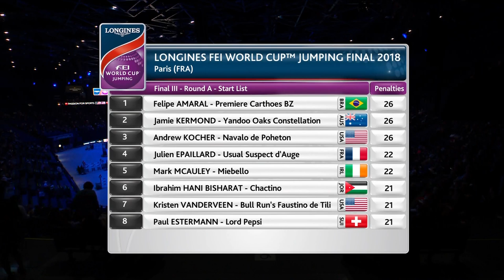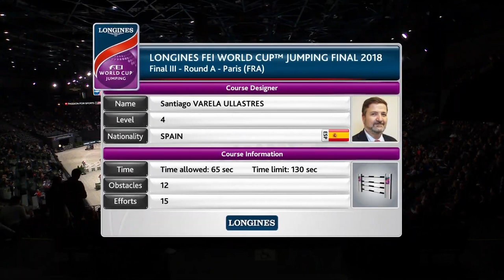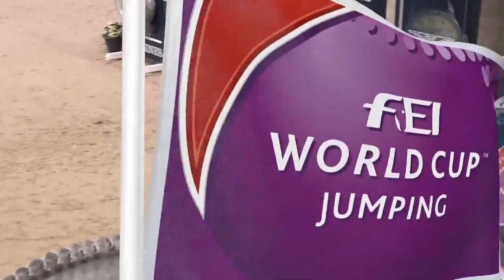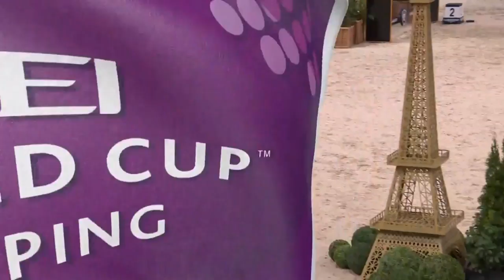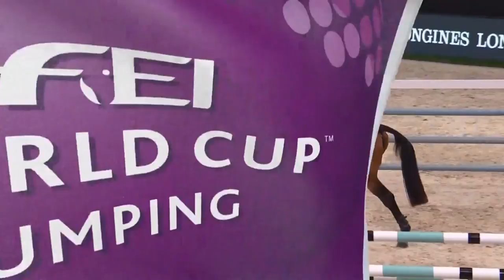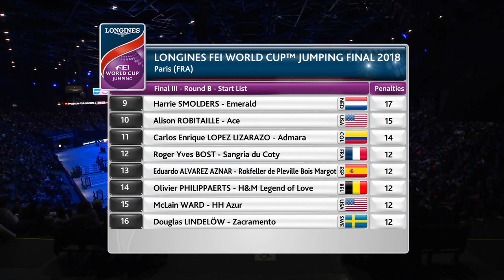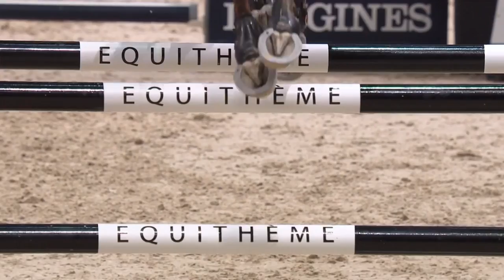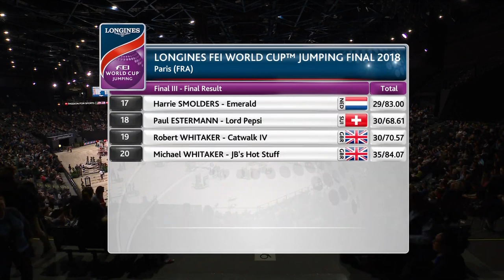Jumping Final 2018 | Paris (FRA) | Final III - Full length | Longines FEI Jumping World Cup™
Enjoy watching Final III of the Longines FEI Jumping World Cup™ 2018 from Paris in full length!